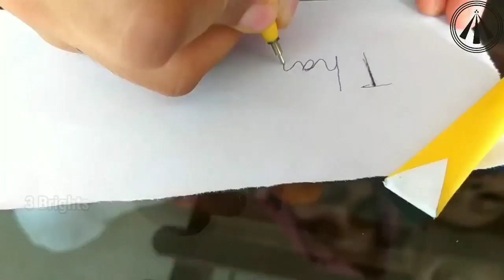how to make easy and simple paper pen || step by step || by 3Brights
hello friends today i came with a new video of paper pen making. this video will explain you
detaily about how to make a paper pen correctly. so friends if you like this video pls